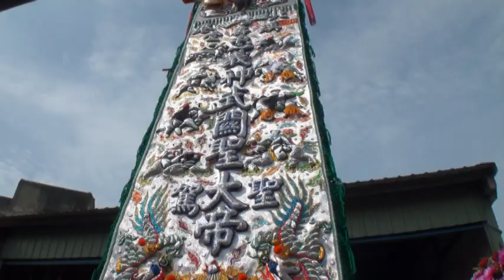396北港漢壽堂片頭